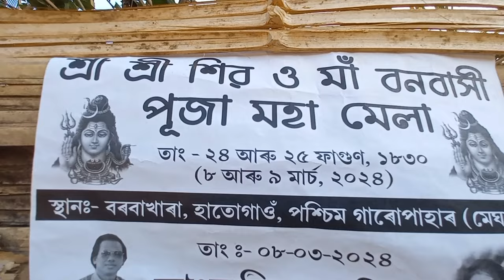Village Lifestyle Vlog | Our Village Work | At Our Shiva Mandir